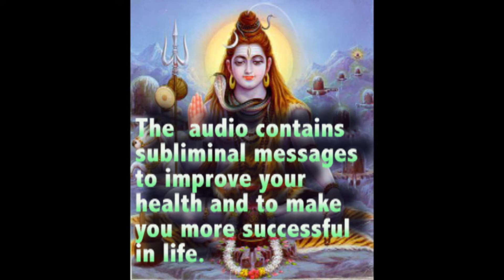Om Namah Shivaya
The audio contains subliminal messages to improve the health of the listener and make him more successful in life. To know more, go to my website satishkumardogra.com and read the article 'Devotional Songs' under e-Ashram.